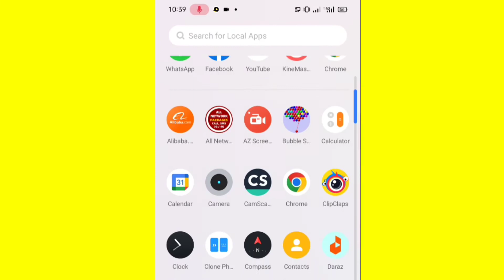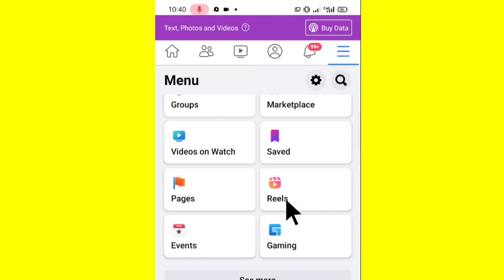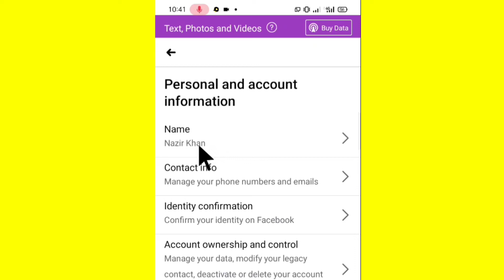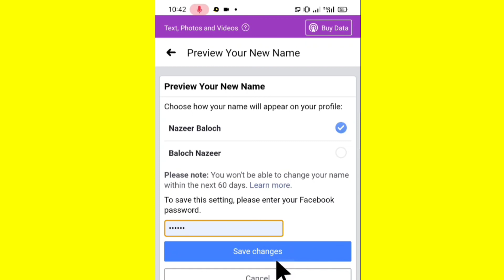How To Change Facebook Name 2022 || Facebook Name Tabdeel Kaise Kare 2022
________He dear friends are you fine ___________

More __info __my ___bast____videos ____links___

snack video coin option not showing || how to enable coins option in snack video ||Technical Mengal___👇👇👇👇👇👇👇👇👇👇👇👇👇

Input the invitation code fill in  within 7 days receive money  only new users||snack video 2021

____Please __subscribe___to__my__chanal ______

Like ___videos
Shere___videos
Watch __videos